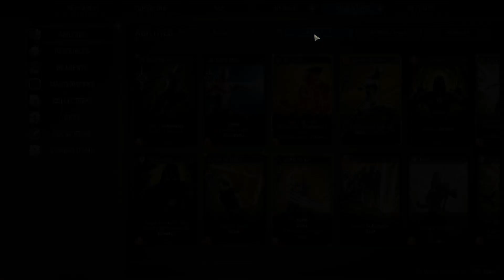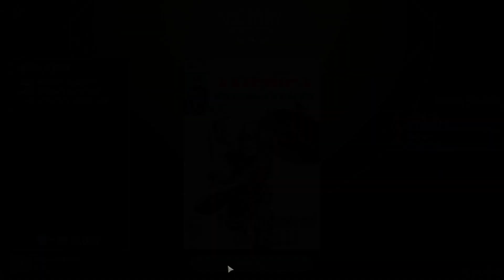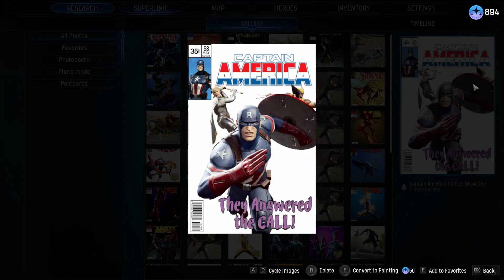Marvel's Midnight Suns Part 2 The Sleeping Titan 4 Howard Stark's Secrets No Commentary